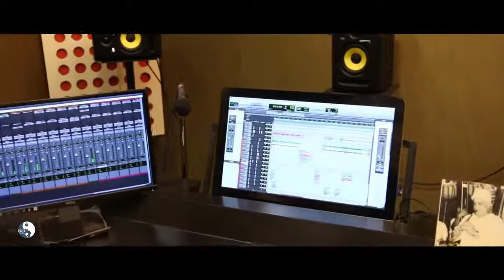Kuchh Pal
A romantic number written by Aruna Angal and composed by Ninad Solapukar.